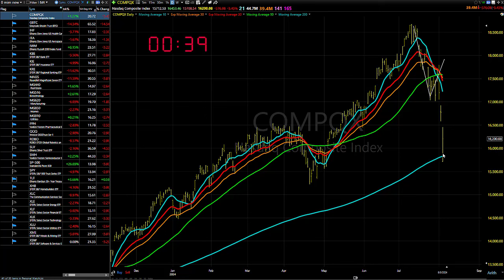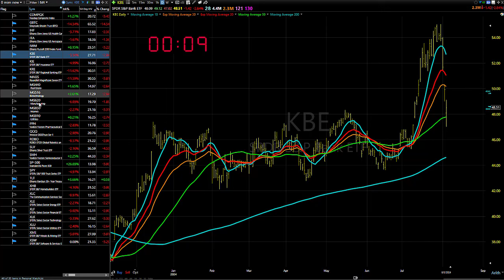08/06/24 Add To Shorts On A Bounce: Dave Landry's Market In A Minute